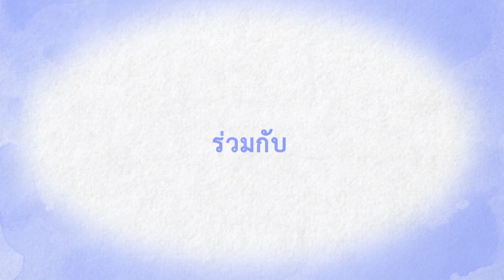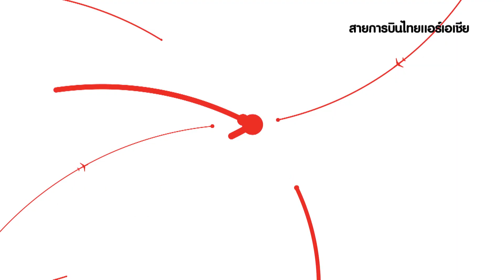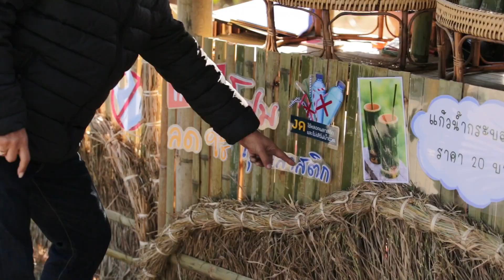คนไทย หัวใจไม่ท้อ.. CH.5 ( 4 ม.ค.2563 ) | หล่มภูเขียว ลำปาง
ออกอากาศ :: วันเสาร์ที่ 4 มกราคม 2563
ตอน :: สานพลังชุมชน เพื่อหล่มภูเขียว